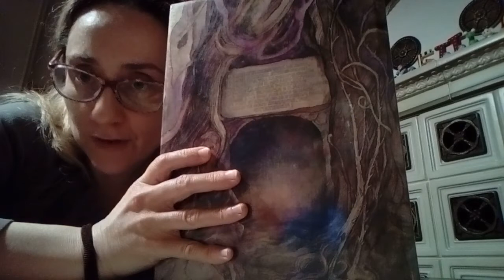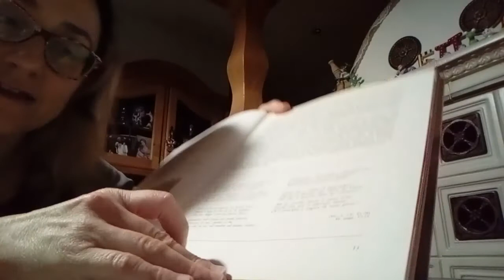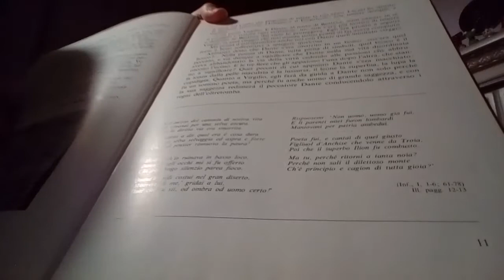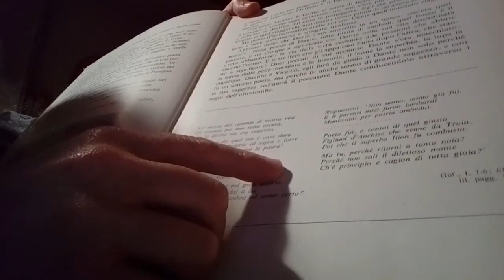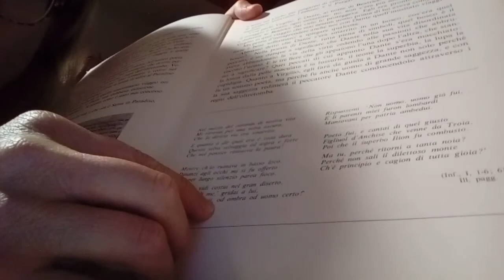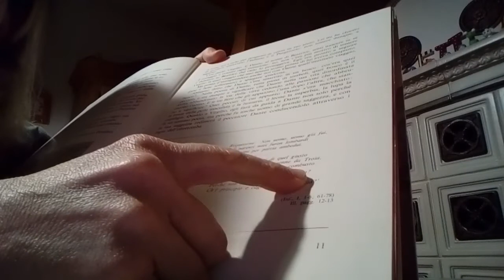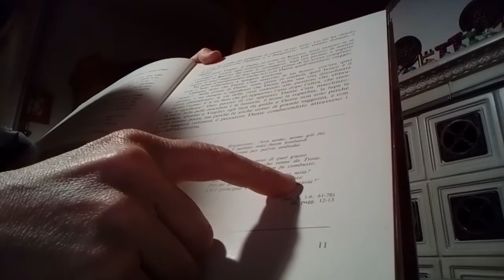Divina Commedia 2